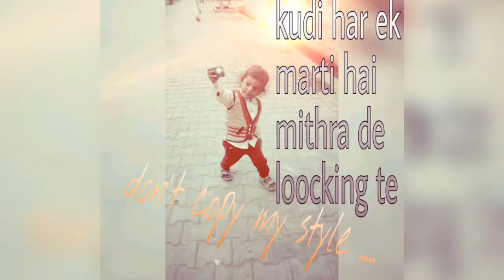Rohit Kumar photo editor